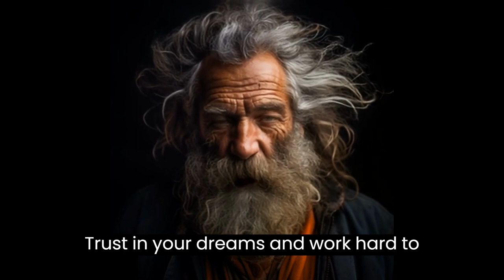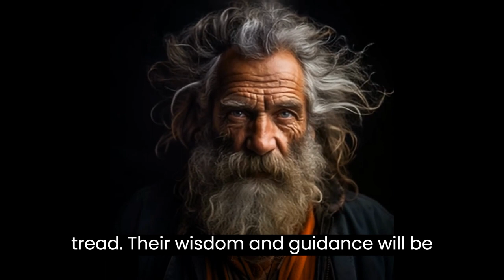Words of wisdom a truly life changing advices